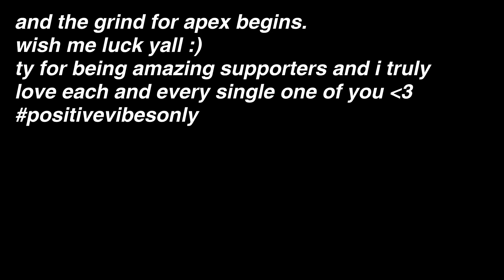Hey @TeamApexOfficial, I'm Pham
👋 Cheers to the grind for Apex. I hope I can make it far while grinding for myself along the way. With my dedication and determination, apex will be my next destination (wow I rlly just made that up, I'm a true poet)
i might tweet that brb

▫️ Use Code: 'pham' to support me.

▫️ My Current Setup:
Mouse: Glorious Model O
Keyboard: Dierya 60% keyboard (brown switches)
Mousepad: victsing
Monitor: 120hz Monitor Acer

 @TeamApexOfficial @iHumbo Apex Bread @KobyDutton @Graveslvl @Chromyxxx